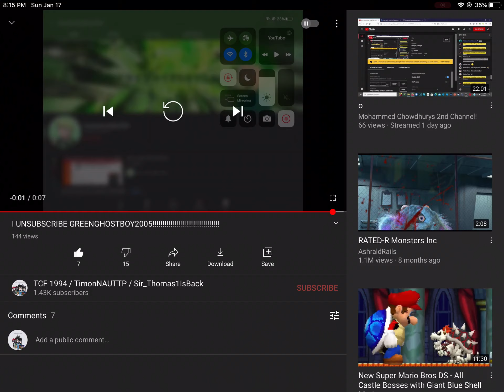I’m Sorry GreenGhostBoy2005...